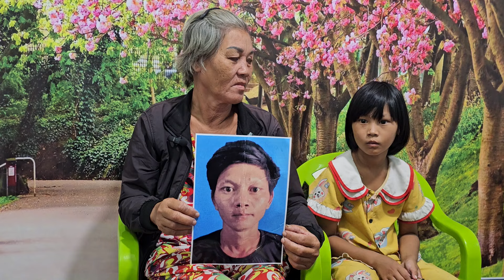Con Cái Bỏ Đi Cha Mẹ Lo Lắng Chạy Đi Tìm Chỉ Mong Con Bình An Quay Trở Về Nhà